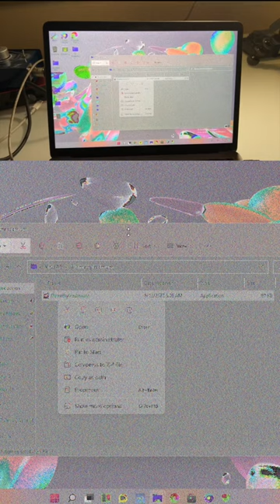This Virus Destroyed My Computer..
Music/Videos/Sources/Outro used ▶

Why are you looking this deep into the description? Comment "hodl crypto" if you're reading this. Have a lovely day.